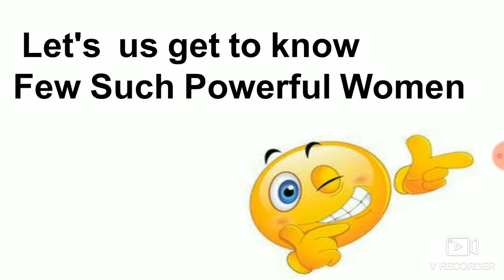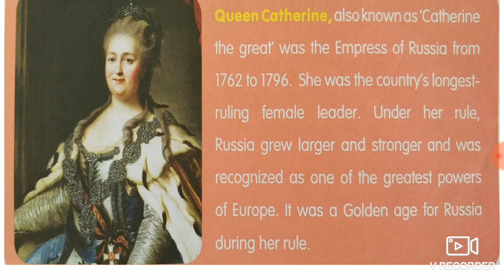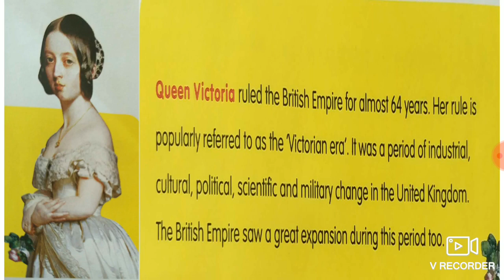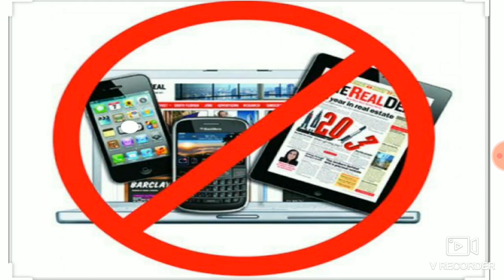Grade 4 GK 14.07.2020